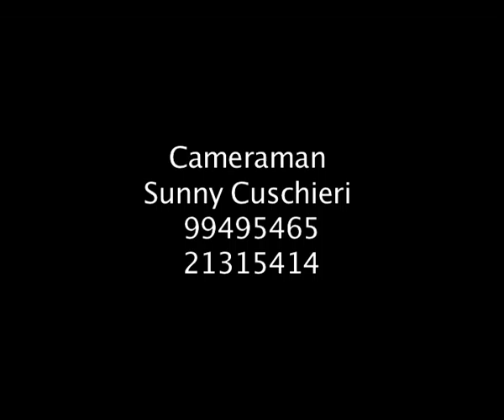Miguel Ciantar (Malta) Clip 1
Name: Miguel Ciantar
Nationality: Malta
Born: 17/10/1990